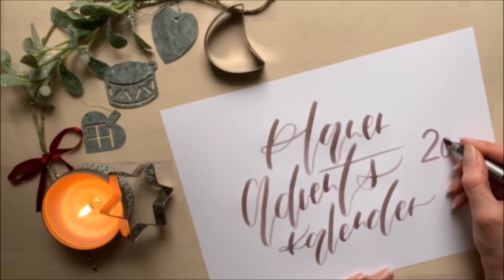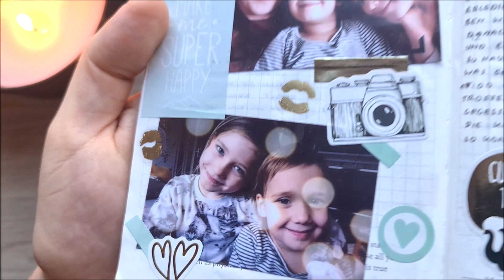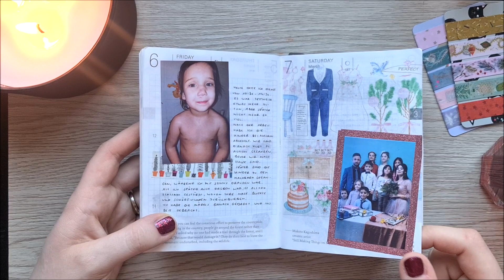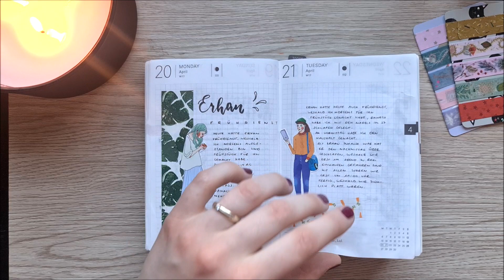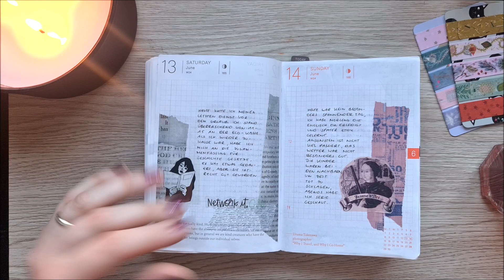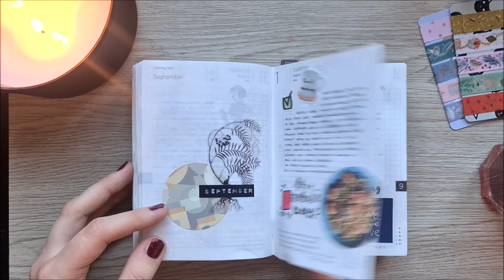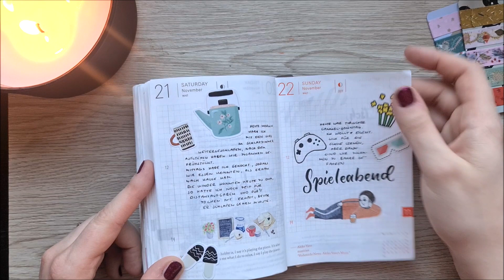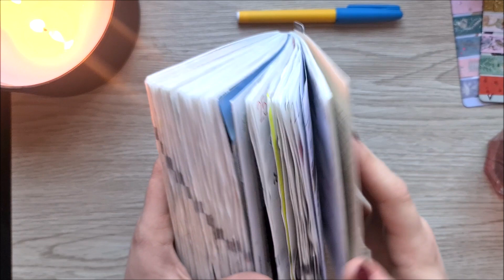Türchen #18 Planeradventskalender 2020 // kathiyala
Willkommen zu Türchen #18
Frohe Weihnachten an Alle